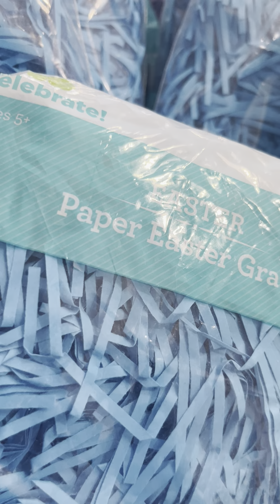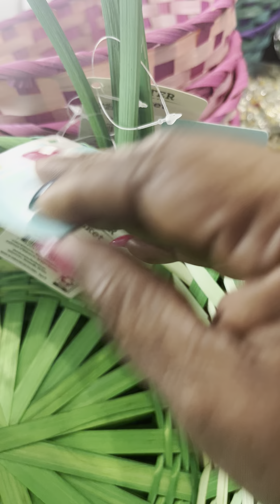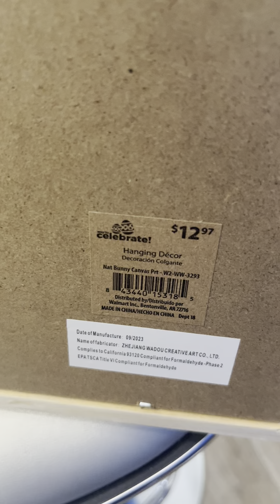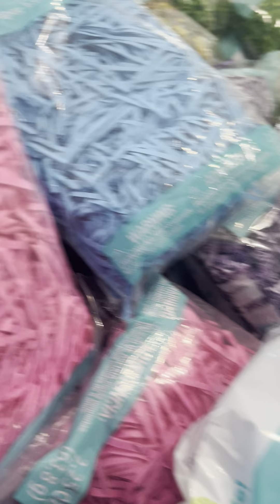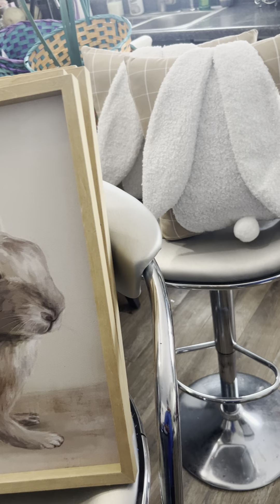Walmart 90% Easter Clearance Haul#trending